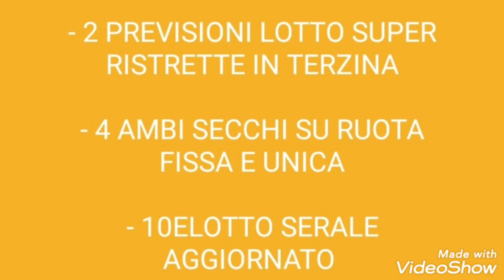PREVISIONI LOTTO GRATIS AGGIORNATE PER L'ESTRAZIONE DEL 04/10/2022 💰💰💰💰💰